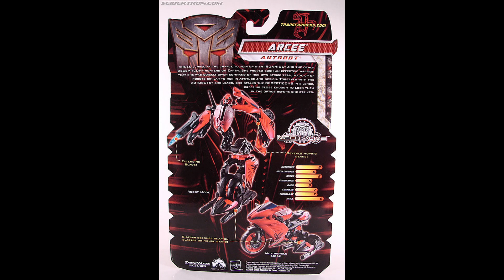Transformers - Arcee (Revenge of the Fallen)(2009) #60 Revisão Pt-Br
Boas Cybertronias. Obrigado a todos por mais este vídeo e não percam as novidades do canal.